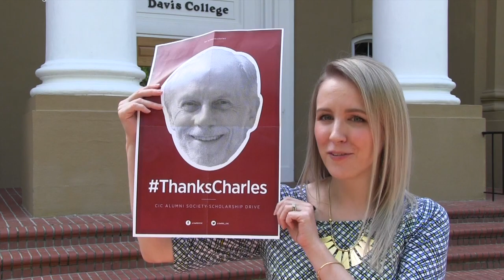Thanks Charles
Charles Bierbauer, the University of South Carolina’s current longest standing dean, is closing out his 15 years of service with the College of Information and Communications. During this time of reflection, our Alumni Society Steering Committee is challenging YOU, to help us honor Charles by participating in the ThanksCharles Scholarship Drive.